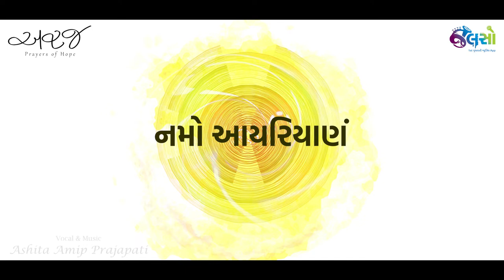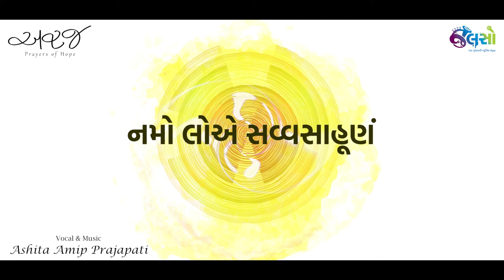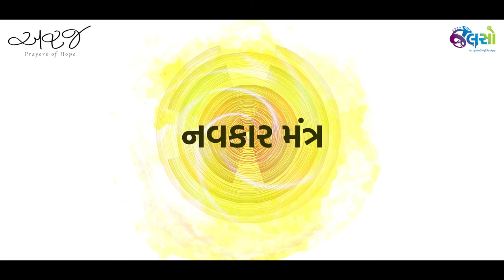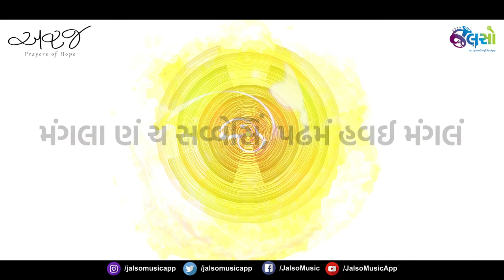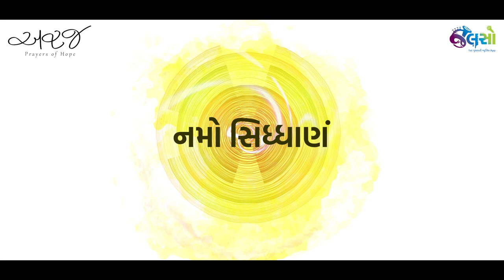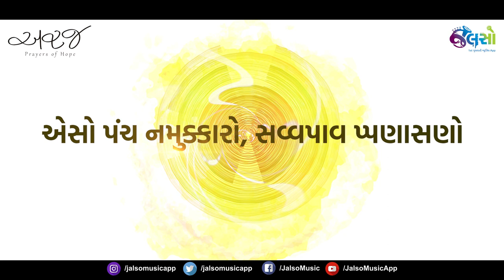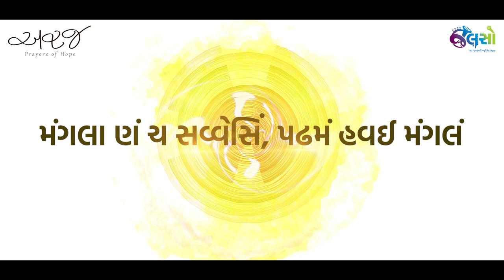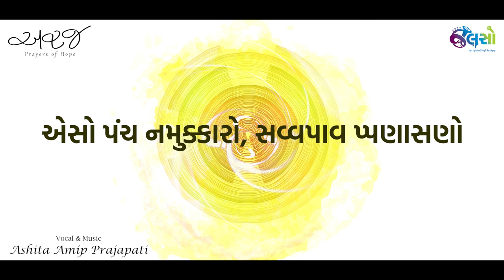Jalso | NAVKAR MANTRA | (DEVOTIONAL)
નવકાર મંત્ર .
મનની શાંતિ મેળવવા ઉપયોગ અને અસરકારક મંત્ર